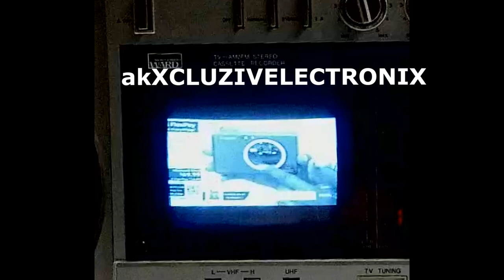Montgomery Ward TV Radio Cassette Boombox GHETTOBLASTER Model GEN 3998